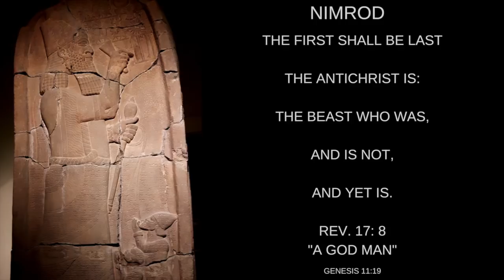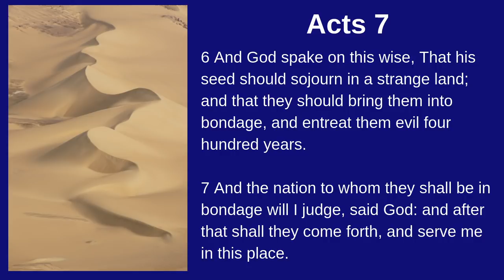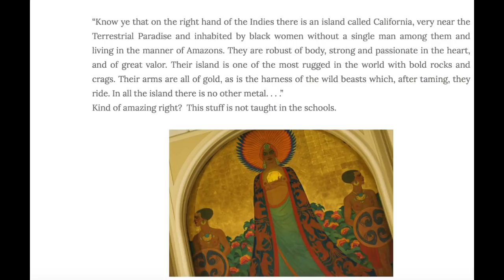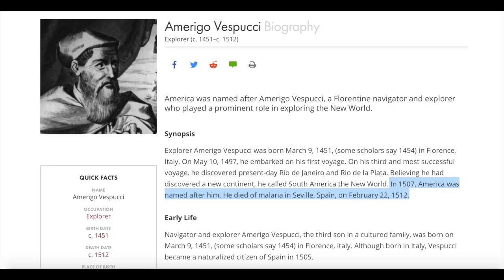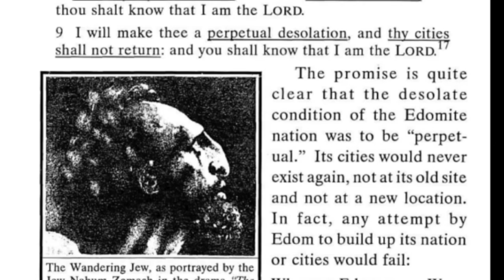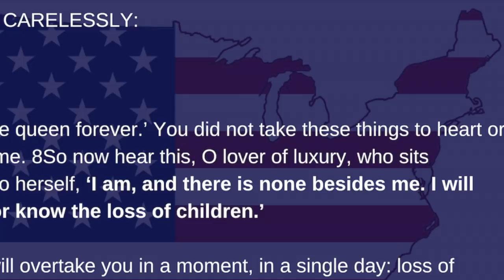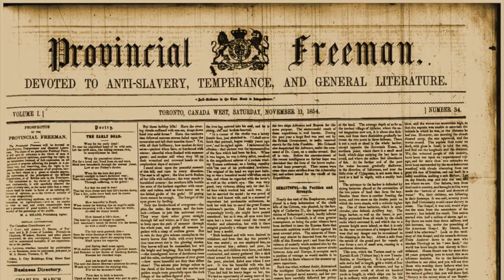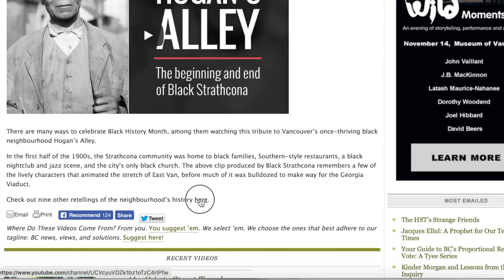America & Canada - BABYLON Home of the Ammorites and Canannites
America & Canada Land of the Ammorites and Cananites. Canadian History is American History. The border is an illusion.

Hebrew History in Canada, the top half of America makes it the beast. Know your enemy.

Check out HOlyvessel34 who provided me with much info.